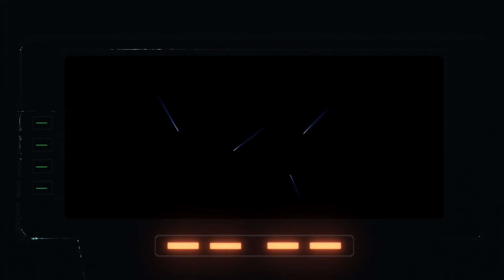RESIDENT EVIL 6 | Chris | #12 - Jetsetter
Kampagne: Leon
Kapitel: 4

►Entwickler
►Publisher

Neo-Umbrella versucht ein neues Racoon City zu erzeugen, aber diesmal auf der ganzen Welt. Während dessen müsse Leon S. Kennedy und Helena Harper nicht nur herausfinden was mit Helenas Schwester passiert und sich um die Drahtzieher des ganzen kümmern. Chris Redfield und Pierce Nevans treffen mit Leon und Sherry auf alte bekannte, aber auch auf neue Gesichter. Sherry Birkin soll Jake Muller, den Sohn von Albert Wesker, aufgrund seiner Immunität gegen das neue Virus zu ihrem Vorgesetzten bringen und Ada Wong sich mit sich selbst konfontriert.

►Mein PC